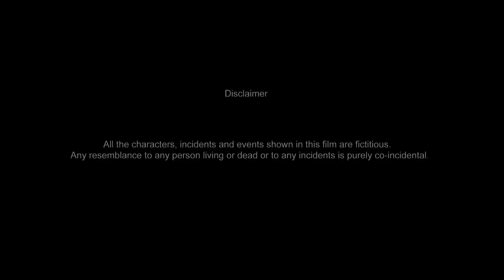সামলে Ladies | Bengali Short Film | Priyanka, Sukanya, Chandan | Vid Evolution Originals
Vid Evolution Originals presents Bangla Short Film "সামলে Ladies"

Film -- সামলে Ladies.
Language -- Bengali.
Starring -- Priyanka, Sukanya, Chandan & Others.
Make Up -- Biki.
Story -- Subham Mukhopadhyay.
DOP -- Bubay Halder.
Light -- Sanu.
Sound -- Shibam Samanta
Edited & Music -- Bubay Halder.
Directed By -- Subhankar Sarkar.
Online Distributed -- Vid Evolution Entertainment Pvt. Ltd.
Channel Partner - Vid Evolution Originals.

© All Copyrights are reserved by Vid Evolution Entertainment Pvt.Ltd.